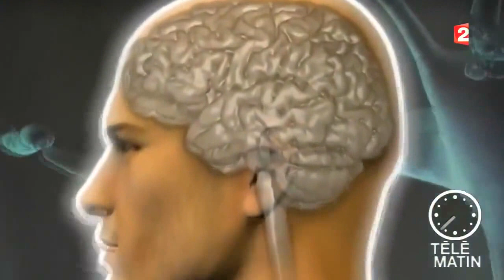La Science ridiculise (encore) la Théorie du Genre !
Une étude américaine de novembre 2013 conforte les vieux stéréotypes sur les différences entre hommes et femmes. Leurs cerveaux sont branchés de façon complémentaire révèle lundi une recherche menée avec un scanner. Aptitudes et comportements sont propres à chacun des deux sexes.
Une étude sur 949 personnes en bonne santé
Cette étude, qui a porté sur 949 personnes en bonne santé (521 femmes et 428 hommes) âgés de neuf à 22 ans, montre chez l'homme une plus grande connectivité neuronale entre le devant du cerveau, siège de la coordination de l'action, et l'arrière où se trouve le cervelet, important pour l'intuition. Les images indiquent aussi un grand nombre de branchements dans chacun des deux hémisphères cérébraux. Une telle connectivité suggère que le cerveau masculin est structuré pour faciliter les échanges d'informations entre le centre de la perception et celui de l'action, selon Ragini Verma.
Les femmes davantage multitâches
Quant aux femmes, les branchements relient l'hémisphère droit, où siège la capacité d'analyse et de traitement de l'information, à l'hémisphère gauche, centre de l'intuition, explique-t-elle. Cette chercheuse explique que les hommes sont en moyenne plus aptes à apprendre et à exécuter une seule tâche, comme faire du vélo, du ski ou la navigation.
Les femmes ont une mémoire supérieure et une plus grande intelligence sociale qui les rendent plus aptes à exécuter de multiples tâches et à trouver des solutions pour le groupe, selon elle.
Des cerveaux vraiment complémentaires
Des études dans le passé avaient déjà montré des différences dans les cerveaux masculin et féminin, notent les auteurs. Mais, soulignent-ils, cette connectivité neuronale de régions cérébrales dans l'ensemble du cerveau n'avait jamais été liée auparavant à de telles aptitudes cognitives dans un aussi grand groupe. "Il est aussi frappant de constater combien les cerveaux de la femme et de l'homme sont vraiment complémentaires", relève Ruben Gur, professeur de psychologie à la faculté de médecine de l'Université de Pennsylvanie, un des principaux co-auteur de ces travaux.